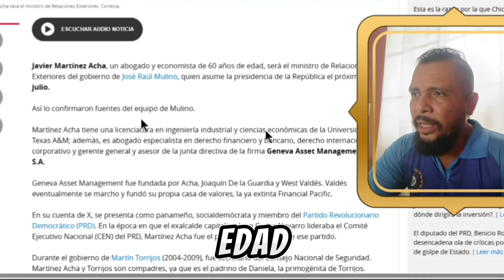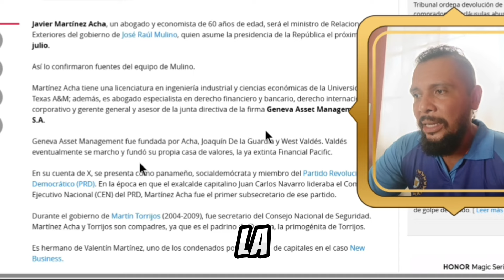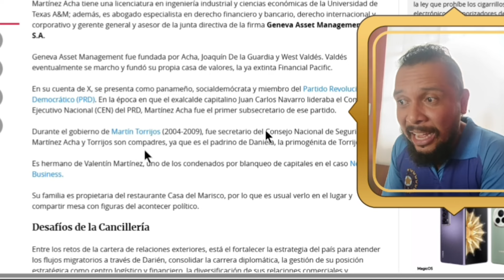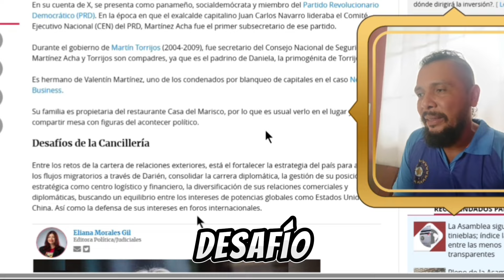REACCIÓN🚨 Javier Martínez Acha 🇵🇦 es el Nuevo Canciller de Panamá en el gobierno de José Raúl Mulino